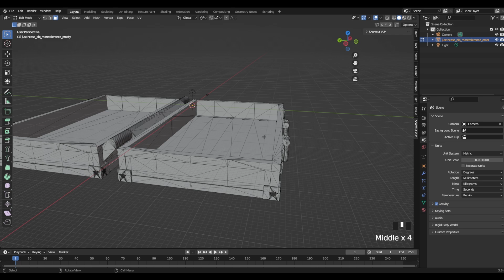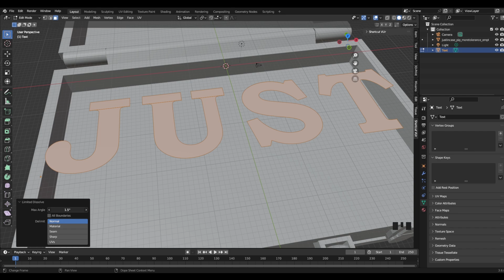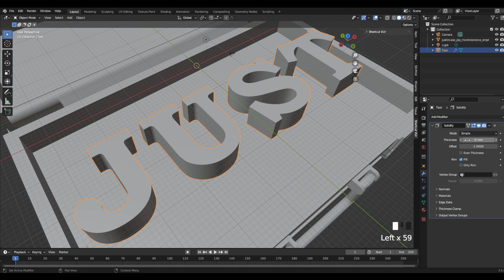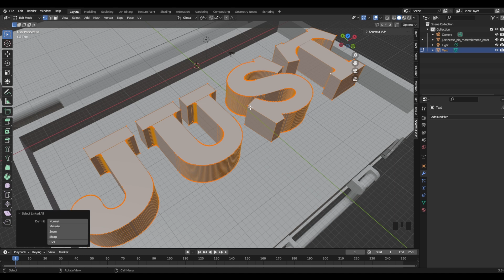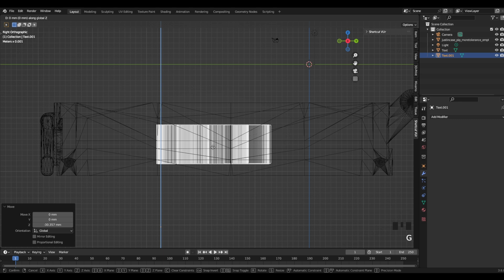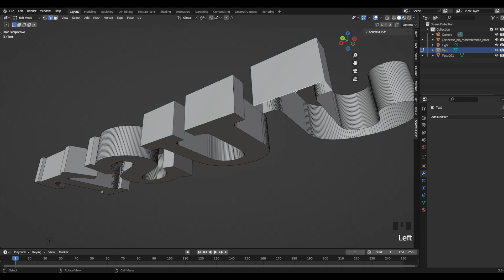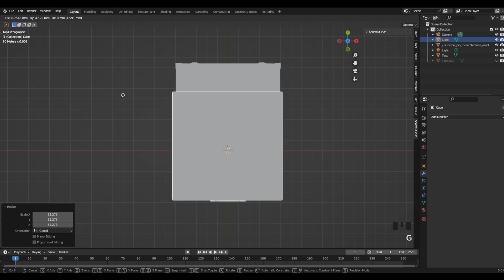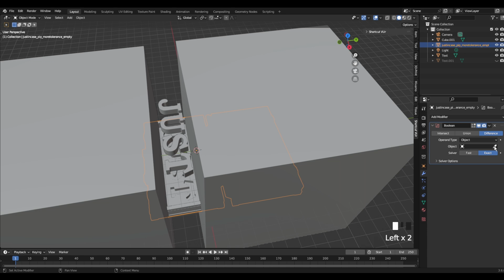How to 3D Print Multi-Coloured Inlays (No Filament Swap Needed)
In this video, I show you how to create multi-coloured inlays for letters or shapes so they fit snugly without the need for any post-processing.

Timestamps:
00:00 -0:22 - Intro
0:23 - 0:56 - IMPORTANT SETTINGS
0:57 - 1:20 - Adding depth to the base
1:21 - 3:00 - Adding Text
3:01 - 4:28 Setting the offset
4:29 - 5:25 - Separating the letters
5:26 - 5:58 - Placing the cutout
5:59 - 7:56 - Adding the bevel
7:57 - 8:30 - Making the cutout
8:31 - 9:34 - Making the test template
9:35 - 9:47 - Final Result